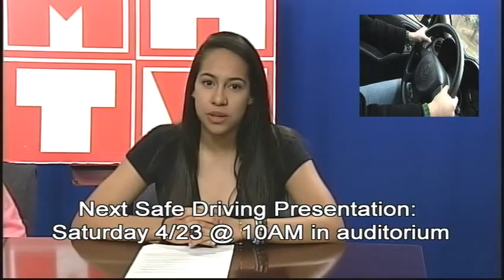Am Announcements 4/13/16